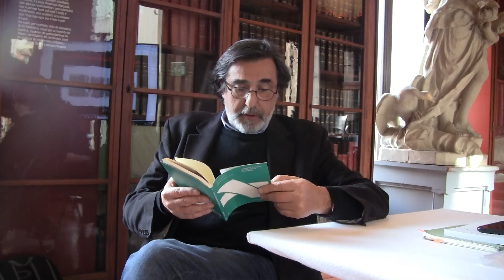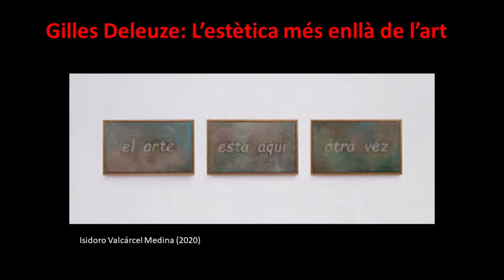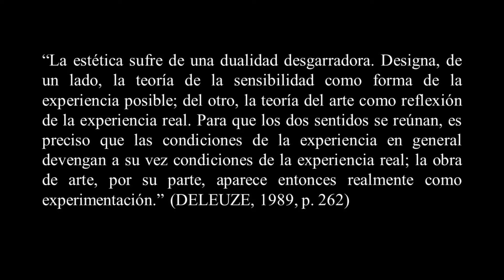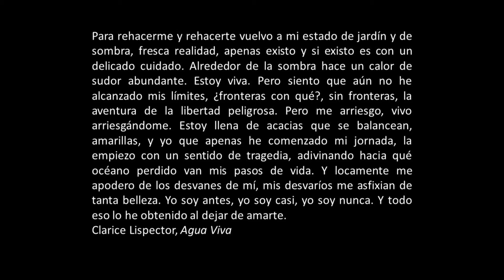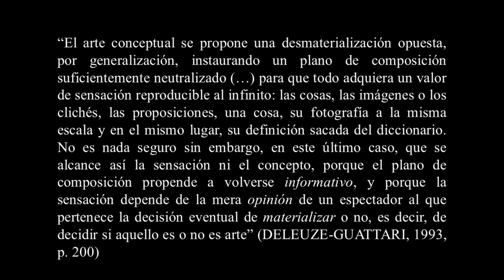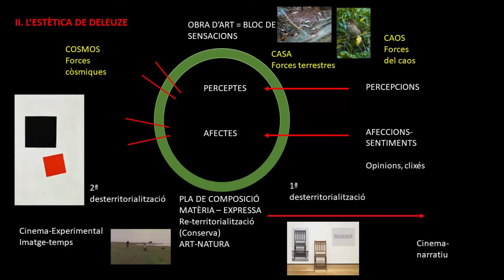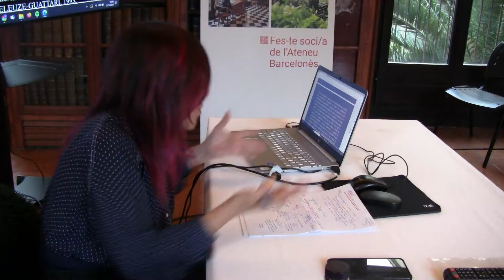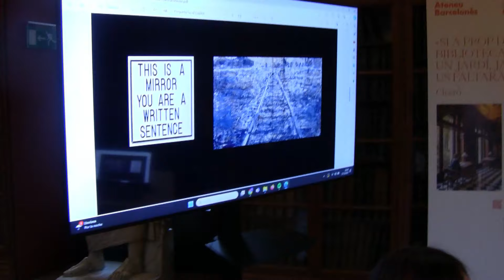Gilles Deleuze: L'estètica més enllà de l'art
En quina mesura l’estètica de Deleuze permet comprendre les derives de l’art contemporani? Aquesta és la pregunta que guiarà la nostra sessió. En la mesura en que els textos de Deleuze sobre art s’atenen encara a l’autonomia del mitjà (pintura, cinema, literatura, etc...) la seva estètica sembla articular-se sobre un marc modernista ja desplaçat per les pròpies pràctiques artístiques contemporànies. En aquest sentit recorrerem les crítiques que l’estètica deleuziana ha rebut per part d’autors com Rancière i Peter Osborne, per tal d’esbrinar si es tracta realment d’una estètica conservadora que restaura les disciplines tradicionals o bé, més aviat, d’una estètica que ens obliga, tal i com fa l’art contemporani, a re-configurar la pregunta sobre l’art.